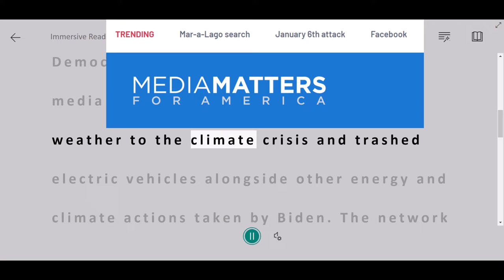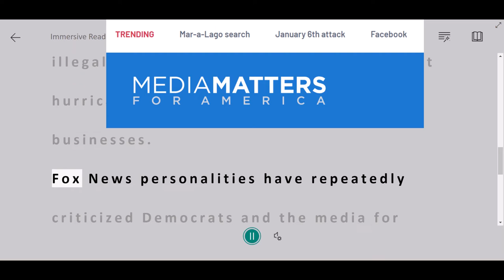Hurricane Ian Coverage Climate Deception - Fox "News"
Fox News predictably used its Hurricane Ian coverage to deny the impact climate change is having on storms, but the network has also used the national attention on this devastating storm to advance other right-wing narratives. Using the backdrop of the catastrophic storm, Fox targeted Democratic politicians and mainstream media figures who connected extreme weather to the climate crisis and trashed electric vehicles alongside other energy and climate actions taken by Biden. The network even turned its attention to attacking “illegal aliens” after a story emerged about hurricane victims allegedly looting local businesses.

Fox News personalities have repeatedly criticized Democrats and the media for supposedly politicizing the storm, particularly in reference to climate change, but the network’s coverage shows how Fox is weaponizing Hurricane Ian to push its own right-wing agenda.

- Allison Fisher, Medias Matters for America, Oct 7, 2022